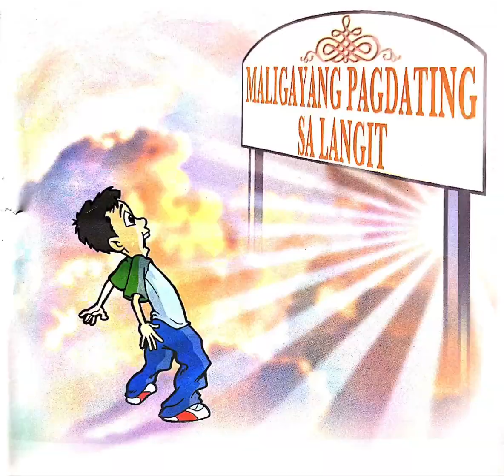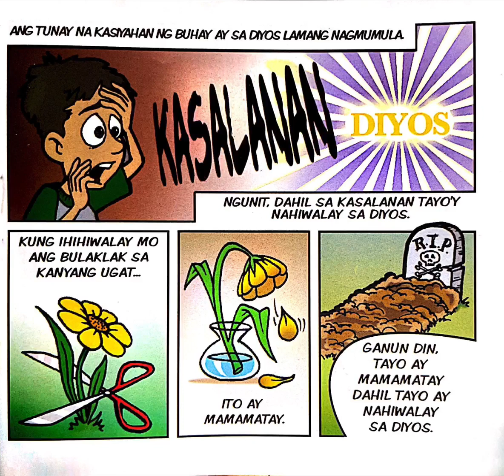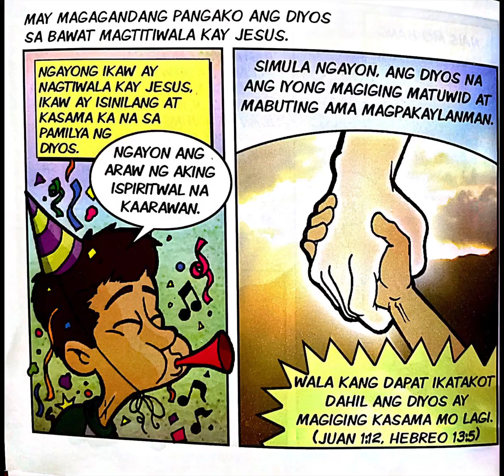Paano makatiyak ng Langit bago mamatay.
pakipasa sa lahat ng mga unsaved loveones.
for more bible studies pls contact or visit
"The Thessalonian Trinity Baptist Church"
brgy.Dagatan San jose batangas.